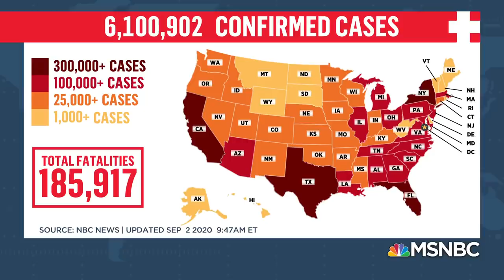Dingell: ‘I Don’t Think This Election Is Over In Any Way Shape Or Form’ | Stephanie Ruhle | MSNBC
There’s a battle over the airwaves as the Trump and Biden campaigns up their ad buys and one state that went to Trump in 2016 is showing promise for Biden. Michigan Congresswoman Debbie Dingell joins Geoff Bennett with what’s behind a possible shift. Aired on 09/02/2020.